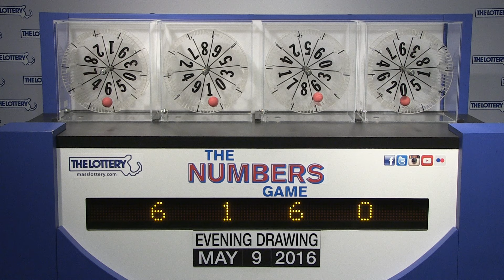Evening Numbers Game Drawing: Monday, May 9, 2016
The official winning numbers in the Mass. State Lottery's Evening Numbers Game drawing for Monday, May 9, 2016 are: 6-1-6-0.